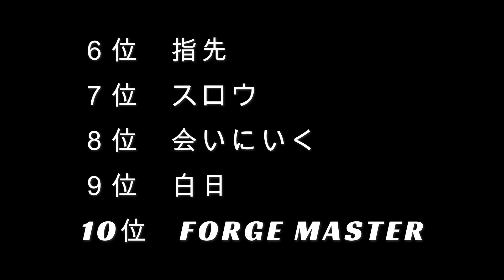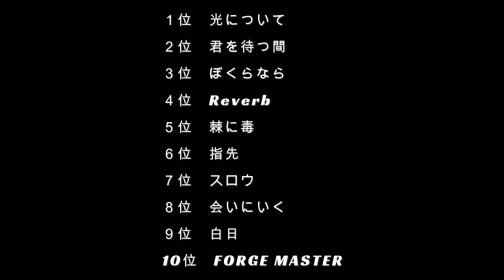【GRAPEVINE】好きな曲TOP10！！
今回は【GRAPEVINE】の好きな曲TOP10を発表してます。